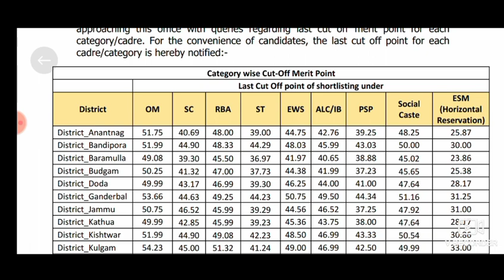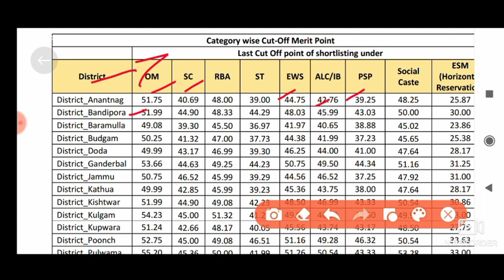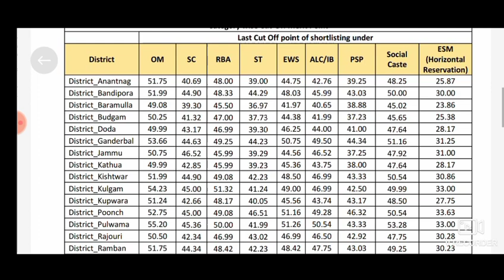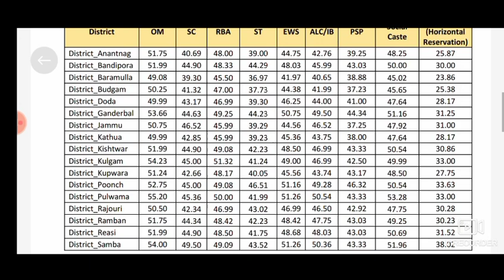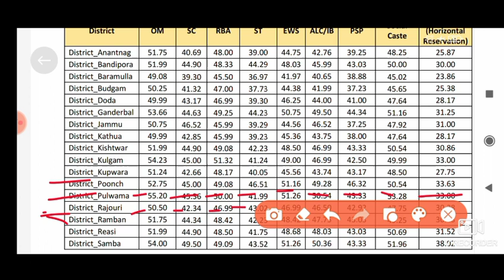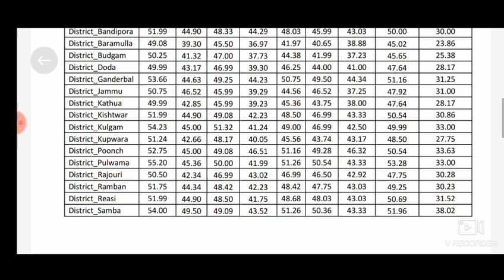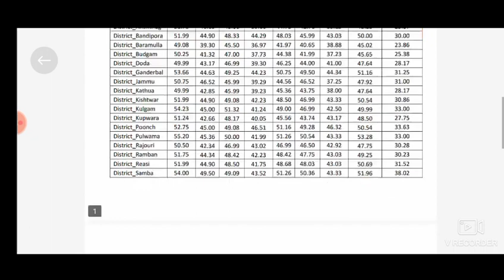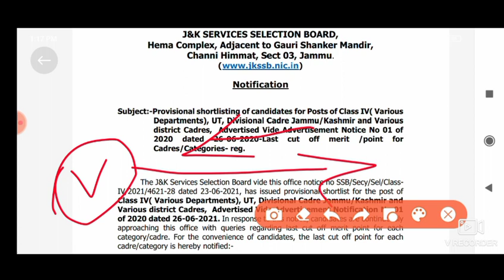JKSSB 4th Class Cut off || A big mistake by JKSSB || Latest update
Hello Friends👭👬

All India Govt. jobs Update यहां उपलब्ध है
 Live Classes जल्द ही शुरू हो रही हैं ||

Please Subscrib Our YouTube Channel

Any other queries📞 contact

Earning URL

Agr aap lifetime income earning karna chahte hain to
Yaha registration karke
Apne articals post karein.